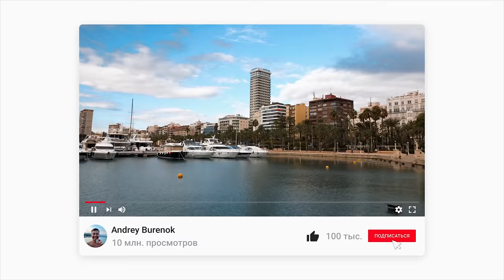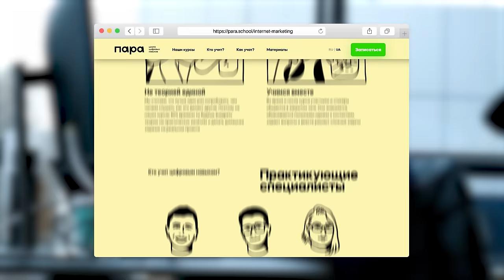Валенсия: лучший город Испании?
✅ Приходите учиться интернет-маркетингу. Разберемся во всем вместе
🔥 Оставляйте заявку, сейчас действуют специальные условия

В этом выпуске мы посетим Валенсию - лучший город для проживания экспатов, и узнаем, в чем его особенности и чем же он так привлекает приезжих.

Наша первая героиня - Лена, расскажет о том, как приехала на Ибицу к незнакомому парню, а впоследствии вышла за него замуж и осталась жить в Испании. От нее мы узнаем, какие документы нужны, чтобы выйти замуж за испанца и как проходит собеседование на замужество. Лена поделится историей знакомства с семьей мужа и тем, почему так важно расположить к себе мать будущего супруга-испанца. Поговорим о феминизме в Испании и о том, принятия каких законов добились феминистки.

Мы посетим Mercado Central - самый большой рынок в Испании и один из крупнейших в Европе. Посмотрим, какие продукты здесь можно купить и узнаем о секретном месте, где можно найти самую свежую и дешевую рыбу. Лена расскажет о паэлье и гаспачо, которые так любят испанцы.  Еще с Леной мы поговорим о медицинской страховке и в целом о медицине в Испании.

Мы познакомимся с Женей из Одессы, который приобрел квартиру в Аликанте ради инвестиции, а в итоге остался в этой стране на постоянной основе. С ним мы поговорим о сложностях, с которыми столкнулся он и его семья при смене места жительства. Узнаем об окупасах - людях, захватывающих чужое жилье и о том, что нужно сделать, чтобы обезопасить свою собственность от вторжения посторонних людей.

Следующей нашей героиней будет Маша, переехавшая в Испанию 4 года назад и успевшая пожить в Барселоне и Валенсии. Она сравнит эти два города с точки зрения безопасности, погоды, сферы услуг и стоимости жизни. Маша поделится, с какими юридическими вопросами приходят к ней клиенты, а также расскажет о декларировании доходов и о криптовалюте в Испании.

Также мы встретимся с нашим старым знакомым Яном, собственником компании Alegria. Он расскажет о регионах Испании и об их особенностях. Мы узнаем о процедуре оформления необходимых документов для украинской семьи, приехавшей в Испанию и о том, какие программы существуют здесь для украинцев. Ян расскажет нам о временной защите, об образовании, стоимости аренды и растаможке авто.

В этом выпуске:

00:00 Анонс
01:15 Вступление
02:38 Знакомство с Леной. Кто переезжает жить в Валенсию?
04:41 Первая поездка в Испанию. Что нужно, чтобы выйти замуж за испанца?
08:23 Знакомство с Женей. Отношение испанцев к своему жилью
10:36 Адаптация в Испании
13:03 Знакомство с Яном. Регионы Испании
16:14 Иностранцы в Торревьехе. Поляки
17:48 О курсе «Комплексный интернет-маркетинг» в школе цифровых навыков Пара
19:10 Отношения со свекровью
22:24 Порт Саплая
24:05 Временная защита для переселенцев. Школа и садик
26:17 Аренда и покупка жилья
28:08 Выплаты украинцам
29:33 Что удивило в испанцах и в Испании?
34:50 Об общительности испанцев
37:05 Безопасность
37:47 Окупасы
43:35 Поиск выгодных авиабилетов и путешествий TripMyDream
44:33 Чего нельзя делать в Испании?
46:37 Минусы Испании
50:19 Рынок Mercado Central
54:51 История основания Валенсии
56:14 Праздники
58:15 Традиционные напитки. Бар La Pilareta
01:01:01 Знакомство с Машей. Сравнение Барселоны и Валенсии
01:05:57 Бездомные
01:07:09 Испанцы и алкоголь
01:09:21 Кофешопы
01:10:37 Как развлекаются испанцы?
01:12:40 Пляж Пониенте
01:14:56 Стоимость жизни в Торревьехе
01:16:20 Работа в Испании. Открытие собственного бизнеса
01:20:31 Стоимость жизни в Аликанте и Валенсии
01:22:25 Молодежный район Руссафа в Валенсии
01:24:26 Плюсы и минусы Валенсии от валенсийцев
01:25:21 Сколько нужно Лене для жизни в Валенсии? О медицине
01:29:33 Коррупция
01:30:25 Легализация
01:32:57 Налоги
01:36:19 Получение визы в Испании. Виза цифрового кочевника
01:42:40 Банки. Криптовалюта
01:46:08 Сравнение Валенсии и Торревьехи
01:51:10 Знакомство с Луисом. Рассказ о студенческой жизни
01:52:58 Озеро Альбуфера
01:54:59 Популярные блюда
01:56:45 О пенсионерах
01:58:48 Прощалка